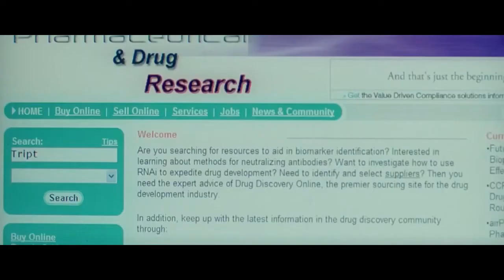How Keith (2008) Movie Should Have Ended (HISHE)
keith cancer is not God's will. It has no law, permanence, or harmony. It is self-will opposed to divine will. keith health is God's will, and what is not God's will we have a divine right to dispose of.